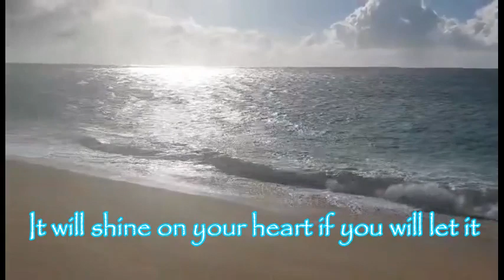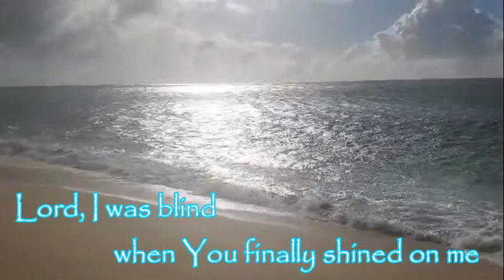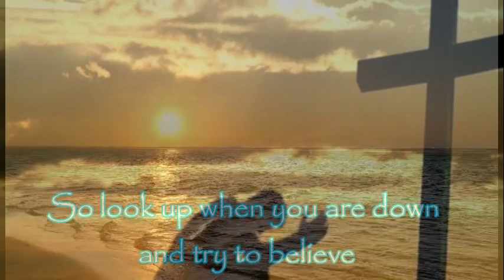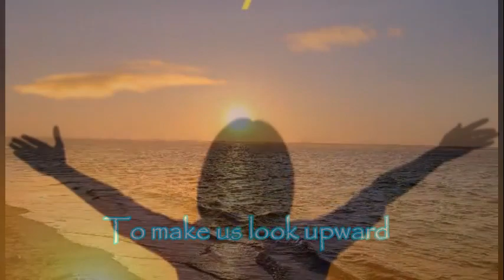Light At The End Of The Darkness Karaoke LV